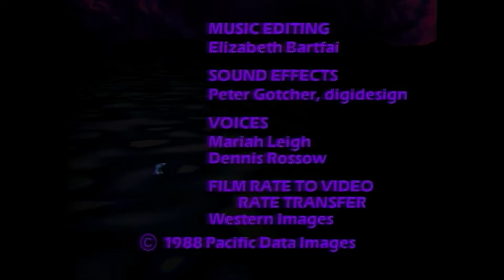PDIShort 1987 Burning Love - Roger Gould, Howard Baker